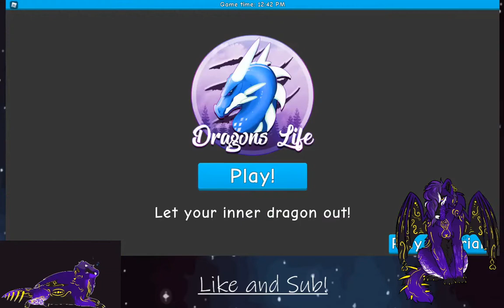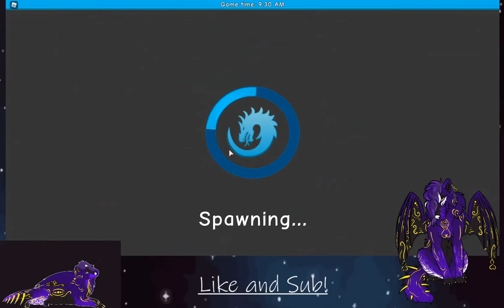Dragons's Life: Halloween Skin Contest! Ft. Heidi, Shadow, Saffira and Spade (ROBLOX)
Tysm to those 4 for have accept to be part of the video haha! ^.^ Spade was a random guess who joined, and Saffira, Heidi and Shadow were friends of mine :)

Talk with me and the others members of my community! Join some videos, make friends, talk about what you like and learn to know me!

Art GIF At Left: by AshTheHellCat on Deviantart
Art At Right: by MoonDoodles7 on Deviantart

If you've read all of this and is with me rn, I just want to tell you that your extra ;) Thanks for have read :0 Feel free to comment it ):3